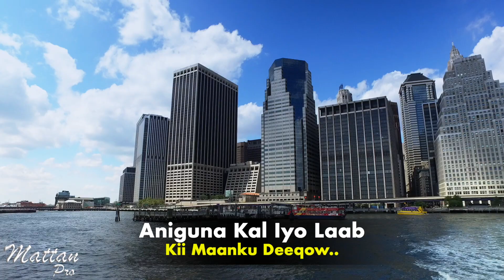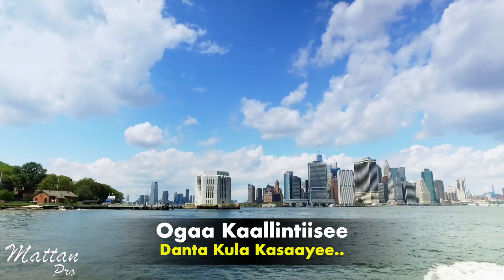HODAN ABDIRAHMAAN 2021 | KII MAANKU DEEQOW | HEES CUSUB